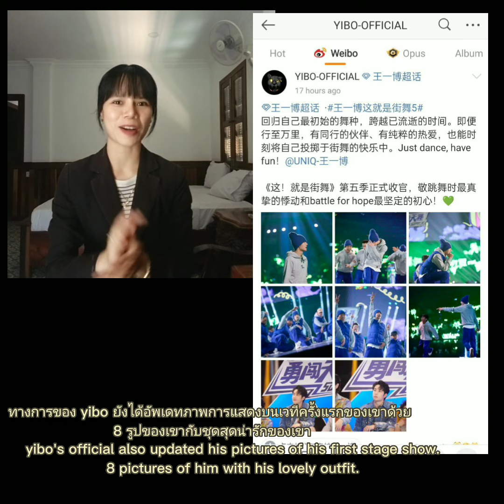💥Yibo flight from Zhuhai to Ningbo after Finished SDC5..💥chhomsoben